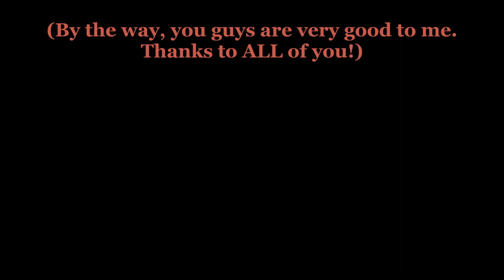"Kathy's Song" written by Mr Simon (arr Ron Talley) 12 06 16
Paul wrote this one way back when he was still with Artie.  Old but it's good.  :-) You guys are great and I thank you ALL very much!

Ron Talley

ScaleLab pays you for your hard work creating good videos.